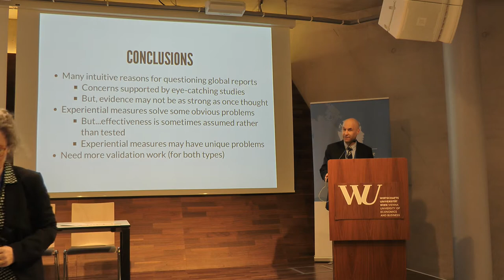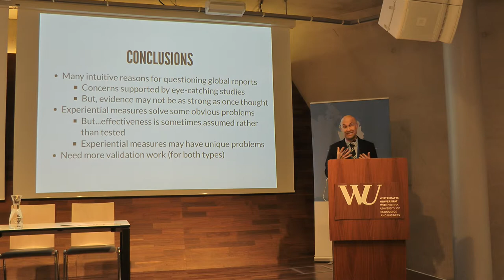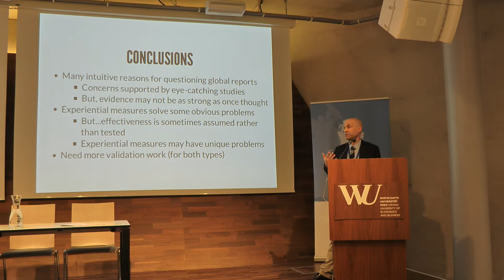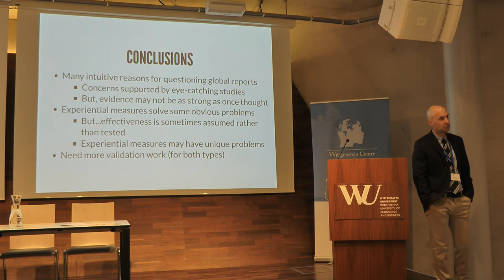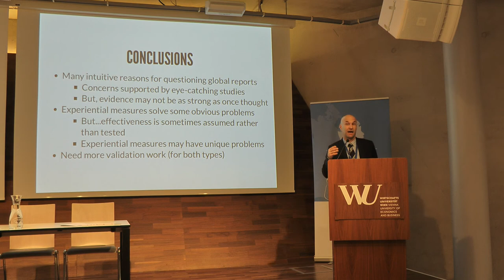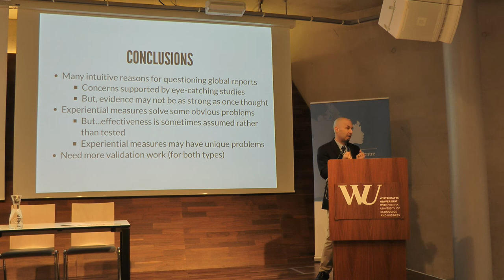WIC2019: Discussion after the keynote presentation of Richard E. Lucas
Demographic aspects of human wellbeing

Discussion after the following presentation
Speaker: Richard E. Lucas
How to measure happiness: comparing experiential measures to global reports
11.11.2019 (Day 1), Keynote 1